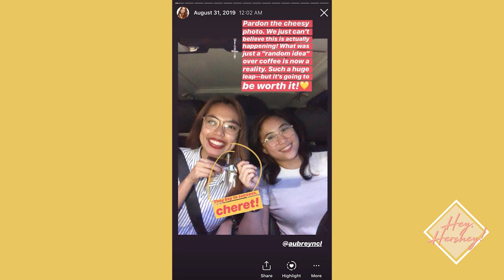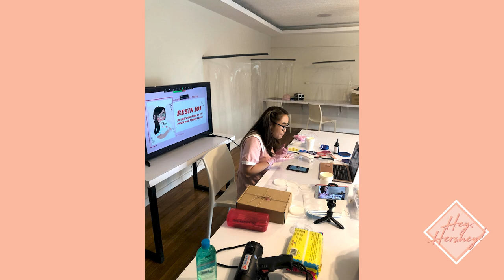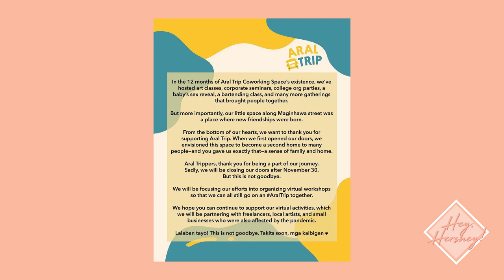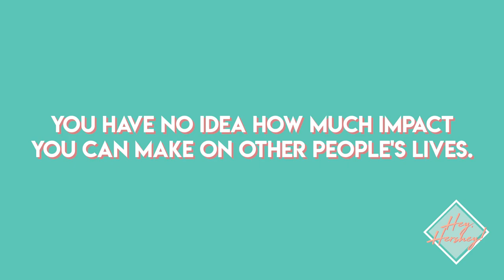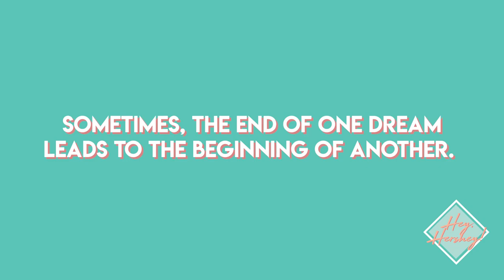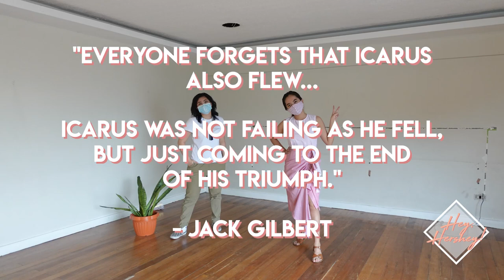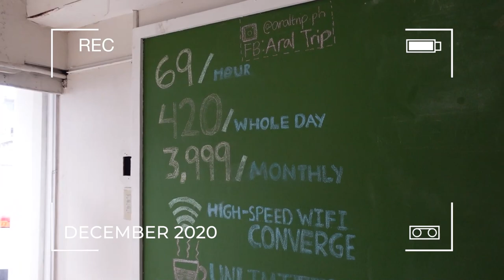HOW MY FIRST BUSINESS FAILED—AND HOW I GREW | HERSHEY NERI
I was hesitant to post this, because by doing so it would mean that everything that had happened was real.

The fact that our dreams didn’t come true was REAL.
That fact that my first ever business venture didn’t survive 2020 was REAL.
The fact that Aral Trip is no longer—it’s REAL.

But Jack Gilbert said it beautifully—“Everyone forgets that Icarus also flew...Icarus was not failing as he fell, but just coming to the end of his triumph.”

Looking back, I can’t help but be proud of how strong, beautiful, and worthwhile AralTrip was. No regrets :)

MUSIC: Live to Live It High by my friend Style Javier.